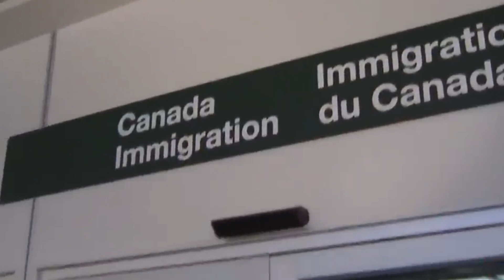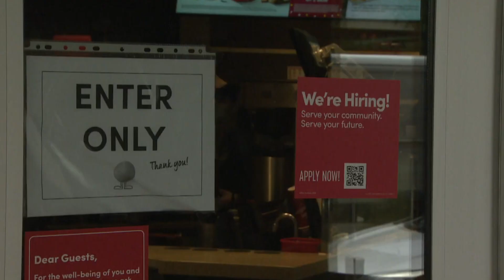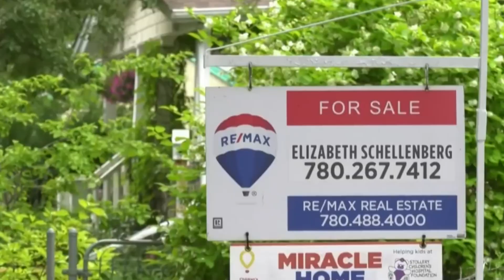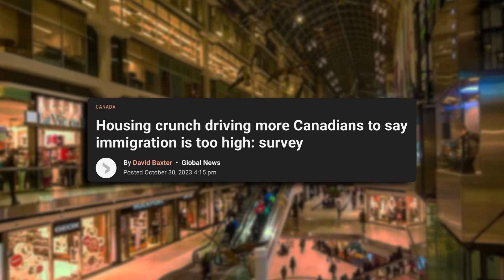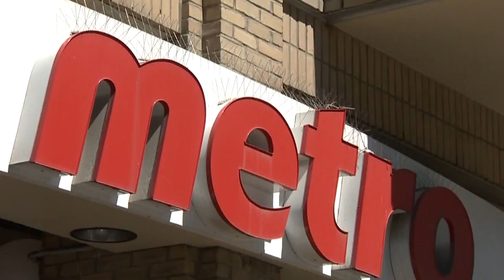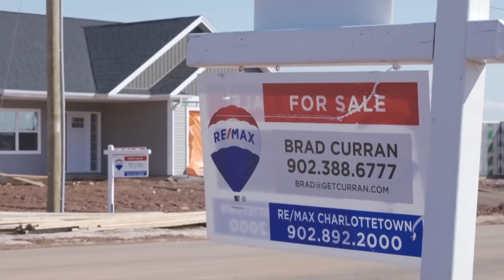These 3 Changes in Immigration Will Save Canada from COLLAPSE!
For the last decade immigration in Canada has been misguided and misused.   Immigration when done correctly should be able to positively contribute to the Canadian economy and society.  In this video we'll cover the 3 simple changes that the Canadian immigration system needs to make to turn into an asset for the country.  Can immigration be part of the key to getting Canada out of its economic debacle?